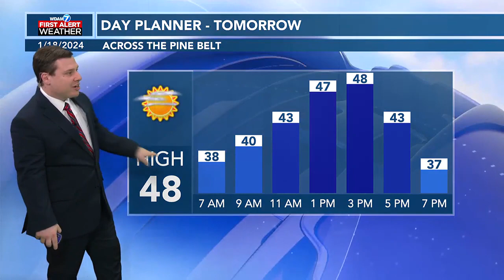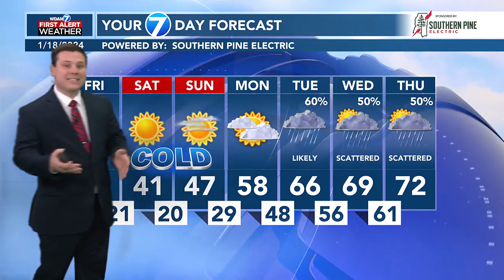Patrick's Thursday PM Forecast 1/18